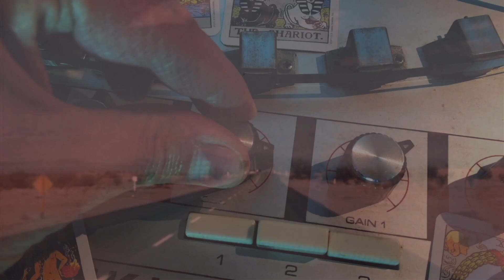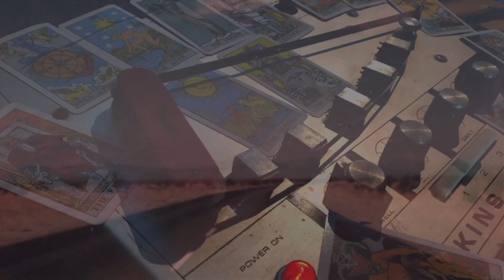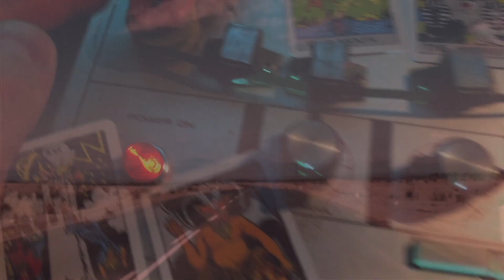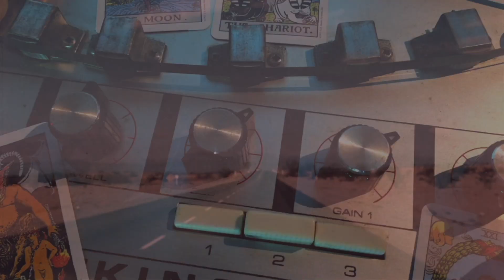SULK ROOMS - Heel Turn